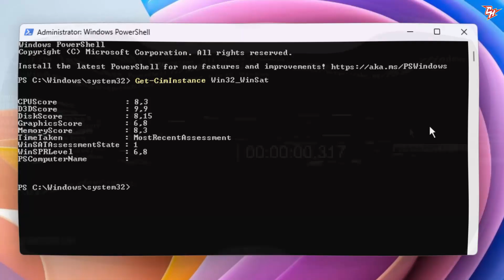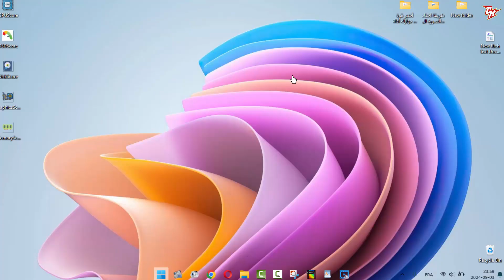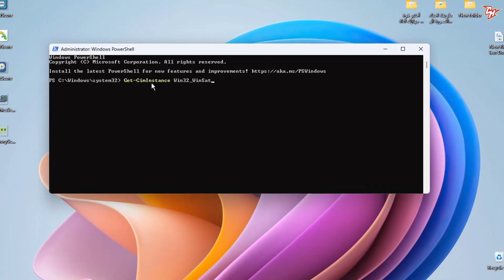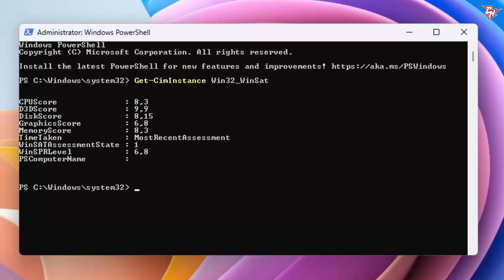أفضل أداة سرية مخفية في الويندوز فحص وتقييم أداء جهاز الكمبيوتر بضغطة واحدة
هل تبحث عن طريقة سريعة وسهلة لتحسين أداء جهاز الكمبيوتر الخاص بك؟ في هذا الفيديو، سنكشف لك عن أفضل أداة سرية مخفية في ويندوز التي تمكنك من فحص وتقييم أداء جهازك بنقرة واحدة فقط! تابع معنا لتكتشف كيف يمكن لهذه الأداة أن تحدث فرقًا كبيرًا في سرعة جهازك.